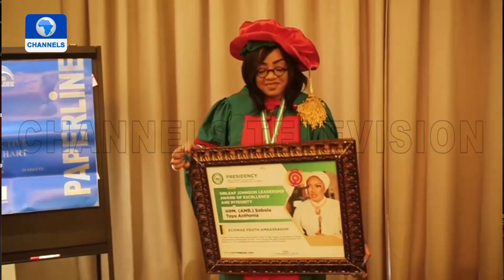Nollywood Actress, Sotayo Commissioned As ECOWAS Youth Ambassador